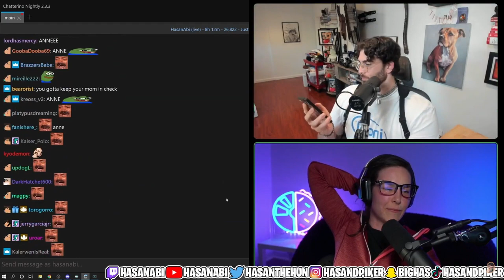HasanAbi calls his mom to ask for his NAIL POLISH ft. Simply Nailogical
Mom wheres my nail polish.  Hasan calls his mom on stream to ask her where his nail polish is at.  Dont worry, he found it.